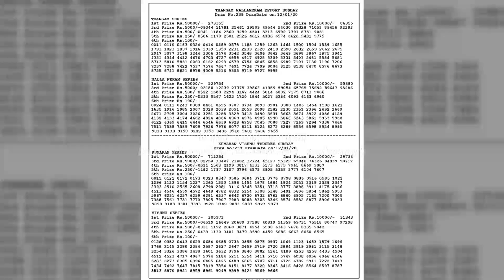BTC 12012020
Bodolandlotteries,lotteries,lottery,bodoland lotteriesassam,
BODOLANDLOTTERIESASSAM,